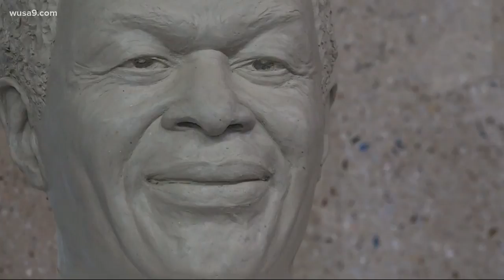Barry Statue to be unveiled Saturday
DC leaders will unveil a statue honoring the late Mayor for Life, Marion Barry.